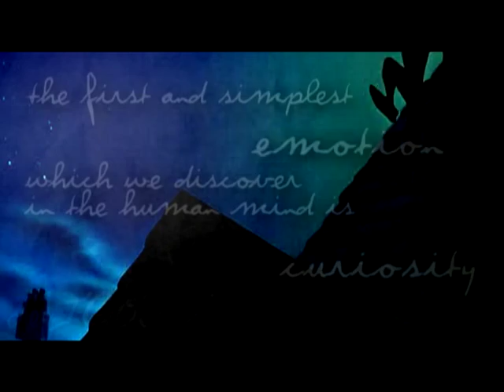Peter and Alice: Always with Me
Once again stating, I do not claim any ownership of the videos or song used in this creation.:D

So let's get this over with, Peter Pan and Alice in Wonderland are my favorite Disney movies. I wanted to make a fan video just using those two movies, but it ended up make Peter and Alice a pairing. But that's okay, we all don't mind that, do we?(:

And if you are curious, these were the quotes I got off online and used on the video:
"Youth is about the only thing worth having, and that is about the only thing youth has. " --Edgar Watson Howe
"The first and simplest emotion which we discover in the human mind, is curiosity." --Edmund Burke
"We're all lonely for something we don't know we're lonely for. How else to explain the curious feeling that goes around feeling like missing somebody we've never even met?" --David Foster Wallace
"You cannot be lonely if you like the person you're alone with." --Wayne Dyer